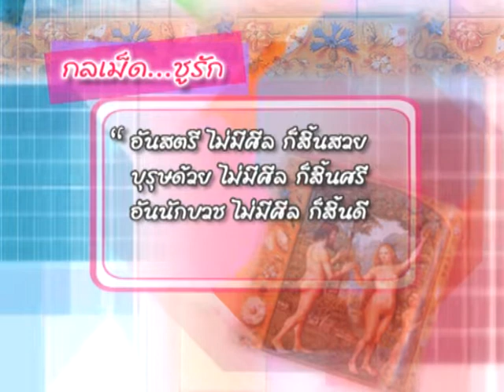คำคมชูรัก : รักดี ต้องมีศีล - ชูรักชูรส ep 357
คำคมชูรัก : รักดี ต้องมีศีล
รายการชูรักชูรส ep 357 ออกอากาศ 17 เมษายน 2551